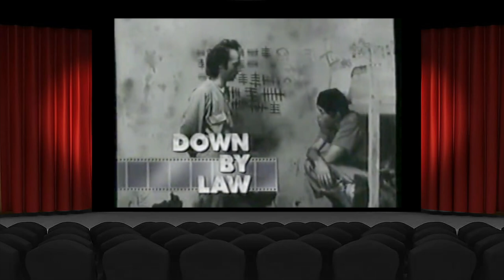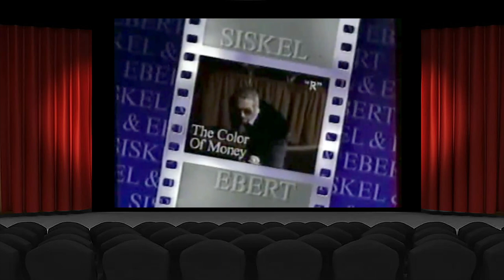Siskel & Ebert (1986) - The Color of Money, Sid & Nancy, Down by Law, Clockwise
In this episode, Siskel and Ebert review: The Color of Money, Sid & Nancy, Down by Law and Clockwise.